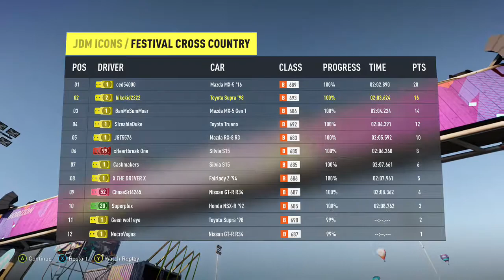forza horizon 2 720p test